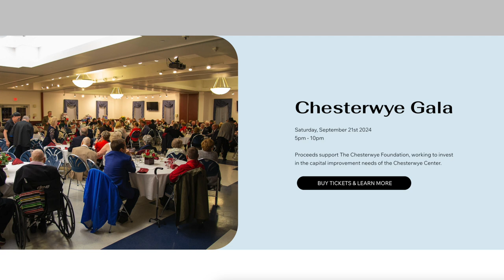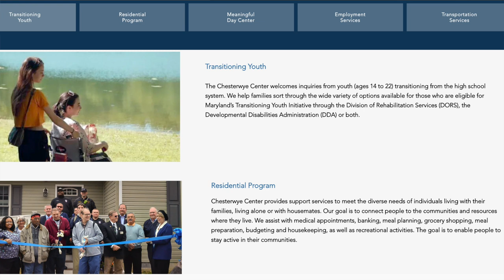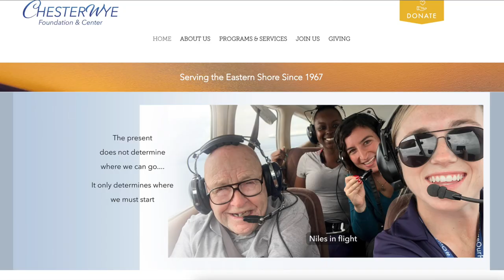Chesterwye 45th Annual Gala and History